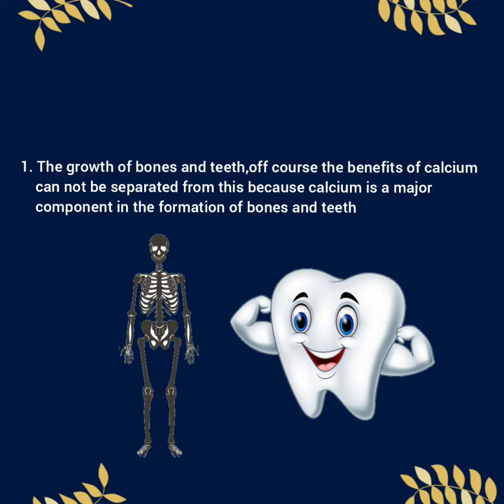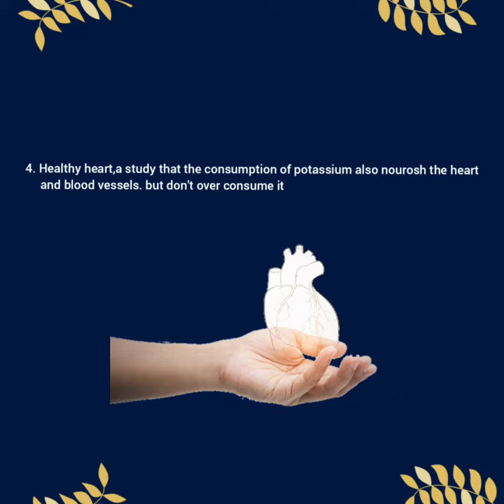Calcium-Reynaldi Rizky Syaidillah 1903036071